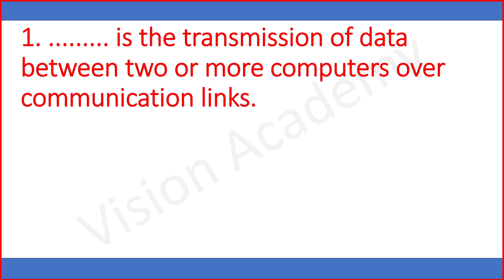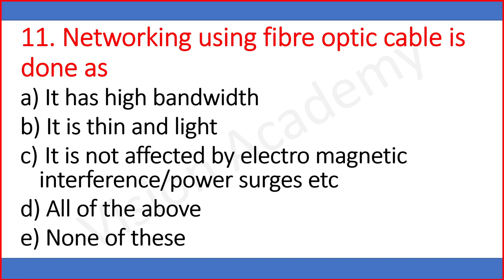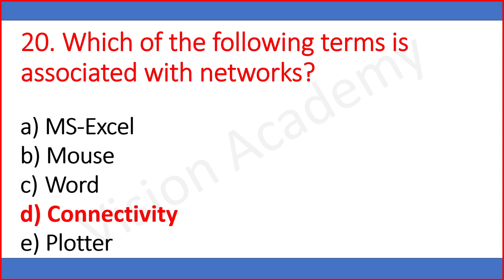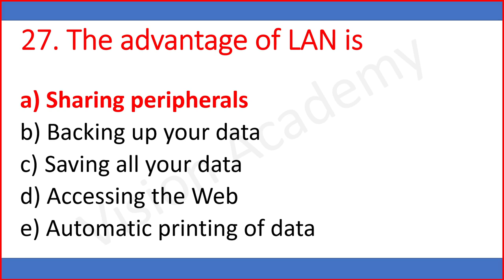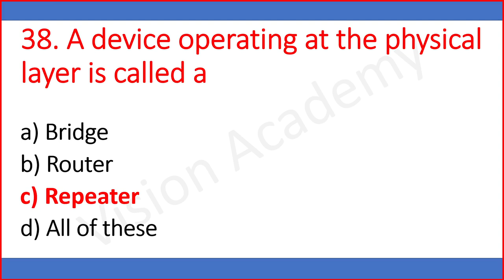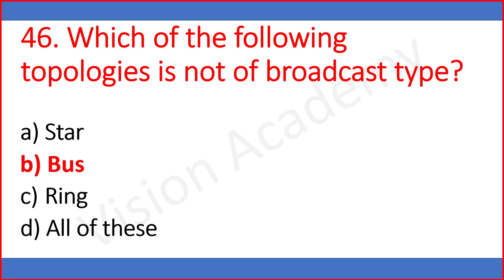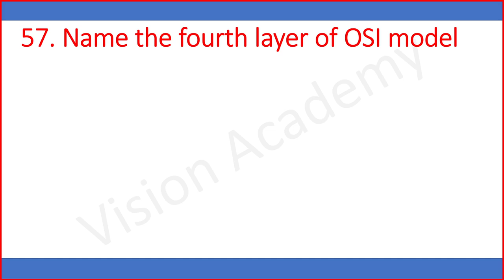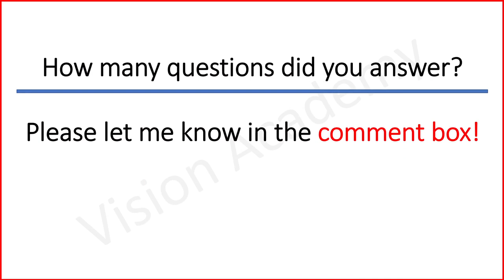Data Communication and Networking MCQ Questions and Answers | Computer Networking MCQs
Hello viewers in this video you will learn Data Communication and Networking MCQ Questions and Answers | Computer Networking MCQs
Best MCQ Book for Computer Science
best laptop for students
Apple MacBook
Dell Core i3
HP Laptop 15s
Acer AMD Ryzen
Lenovo Ideapad

Topics covered in this video:
networking mcq
computer networking mcq
computer network mcq
networking mcq questions and answers
mcq of computer networks
top 100 computer networking mcq
top 100 mcqs of networking
most important networking mcq question
mcqs questions of computer networking
networking mcq for interview
most asked networking mcqs
networking important mcq
networking mcq questions
mcq of computer network
introduction to computer networks mcq